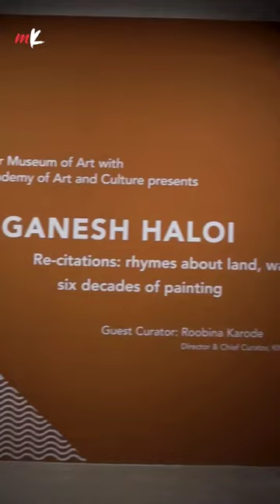Ganesh Haloi — a retrospective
Inside ‘Re-Citations: Rhymes About Land, Water And Sky' - a retrospective on artist Ganesh Haloi.